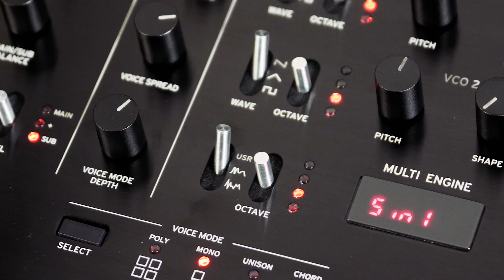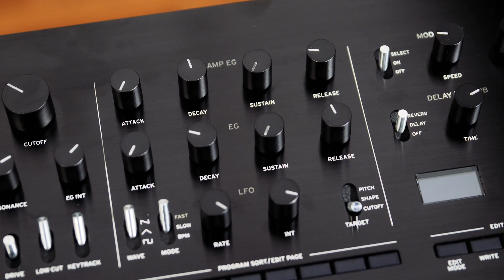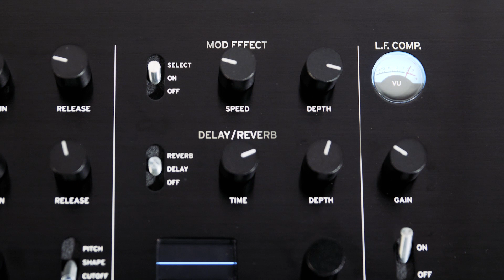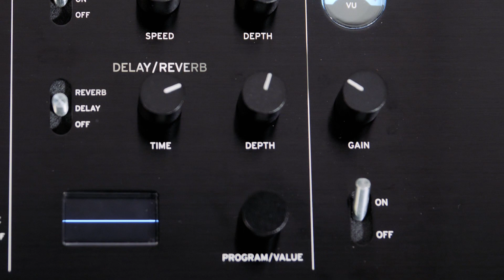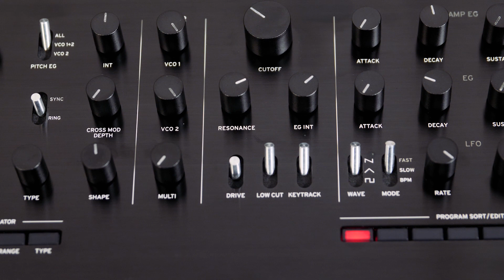Korg Prologue Polyphonic Analogue Synthesizer | Reverb Demo Video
Introducing the Korg Prologue Polyphonic Analogue Synthesizer. Fully programmable, equipped with either a 49-key (for the 8-voice) or 61-key (for the 16-voice) keyboard, the Prologue is an ambitious instrument that builds off of the precedent set by the Minilogue. Join us as we explore the sonic functionality of the Prologue today.